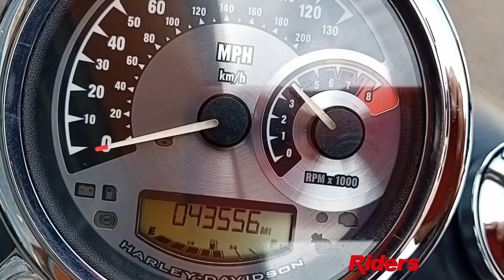Harley Davidson FXDF Fat Bob (Black) Walk around with engine running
Bridgwater
Riders House
Wylds Road
Bridgwater
TA6 4DH

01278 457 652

Bristol
519-521 Stockwood Road
Brislington
Bristol
BS4 5LR

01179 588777